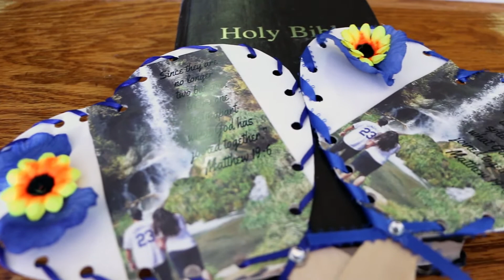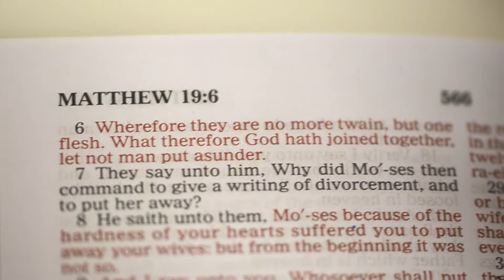Jose & Rebeka's Wedding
Jose & Rebeka's Wedding 10/24/15